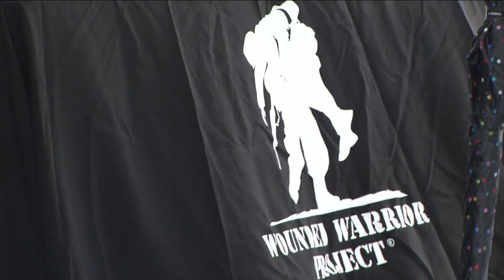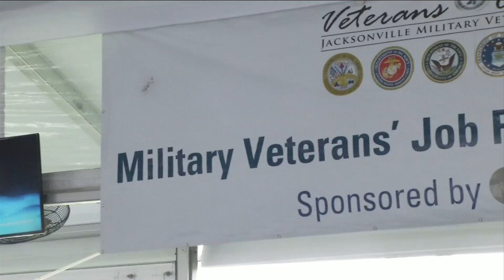Annual Military Job Fair highlights need, value in hiring veterans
Hundreds of veterans turned out Saturday for the annual event at TPC Sawgrass.